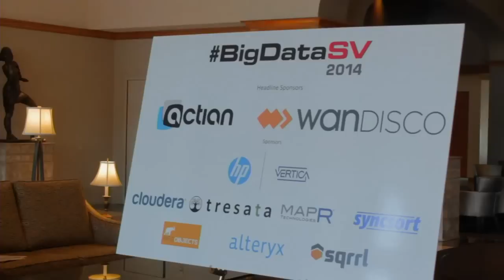Abhishek (Abhi) Mehta - BigDataSV 2014 - theCUBE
Abhishek Mehta, Tresata, at BigDataSV 2014 with John Furrier and Jeff Kelly

Broadcasting from BigDataSV last week in Santa Clara, California, John Furrier and Jeff Kelly, theCUBE co-hosts, continued their quest in talking to the best Big Data practitioners by interviewing Abhishek Mehta, the CEO of Tresata. He was asked to elaborate on the challenges of being an entrepreneur and to pinpoint the trends and the blindspots of the industry.

“There’s an interesting metric where people equate success to how much money you’ve raised. I equate success to how much money I’ve made. We’ve had an awesome year,” boasted Mehta. “The market has reached the point that you and Dave and I spoke about four years ago: data factories and their ability to monetize data in ways never possible before. However, the ability to do that depends on domain knowledge, science and technology coming together seamlessly. Big Data is a bigger ecosystem than Hadoop. The era of building and commercializing tools is behind us,” reckons Mehta.”Democratization and commoditization are two sides of the same coin. As Big Data technologies democratize, they will commoditize. The only way to extract value is going up the stack and finding problems to solve with Big Data.”

“When you commoditize the infrastructure, the middleware and the applications, what’s left? Where’s the value?” asked Furrier. “If the stack becomes commoditized, where’s the value shift?”

Business leadership with technical expertise

“As an industry, we have to realize that companies that are hundreds of billions of dollars in revenue, on a stack that includes databases, storage, BI and analytical software, are under attack. Both with their legacy stacks, as well as from this revolution called open source. The question is ‘Is the commoditization going up the stack?’ The answer is ‘Absolutely yes’,”commented Mehta. “I don’t think that the Big Data market is a technology market; this is a business revolution. Where you add value isn’t technology, is not data, is not science, but the combination of the three.”

“When approaching a client, and presenting the massive explosion of data, the only way to make money is to understand customer behavior. But understanding customer behavior is a hard thing to do. It’s a combination of open data, open tech and open science. These three components make something unique. That’s where the value is, and it cannot be commoditized. The expertize is very hard to replicate,” stated Mehta.

He continued: “Commoditization will rapidly expand up the stack; IT is a $3 trillion market. 80 percent of that is enterprise software. That’s the value at stake.”

The language of business vs the language of tech

“You just said that if you are doing a database tooling, you should fold your business and shut down,” laughed  Furrier. “Are you impressed with the current start-ups?”

“I love the fact that there’s so much confusion and lack of quality in start-ups. In a way, it helps with sorting them out. There are three trends I see: 1) the days of selling databases for hundreds of millions of dollars is over. The enterprise buyer is smart enough to realize that algorithms are free, just as BI and database functionality. They struggle to figure out how to take all these open source components and find value, but they are smart enough to realize open source works; 2) the buyer itself is changing; you no longer sell to the CIO. You are selling to the CMO, CFO, CEO etc; 3) applications represent the next generation predictive analytics software; you are delivering actionable intelligence, at scale, for a variety of problems that you can monetize tomorrow,” explained Mehta.

Data as a fuel

“This is a Darwinian moment in our lifetime,” stated Mehta. “It’s a 50-year boom cycle. Data as a fuel will fundamentally transform how we evaluate, measure and act on consumer behavior – from education all the way to fraud or disease management.”

“You’ve built an application which is getting a lot of attention,” jumped in Kelly. “Tell our viewers a little more about that.”